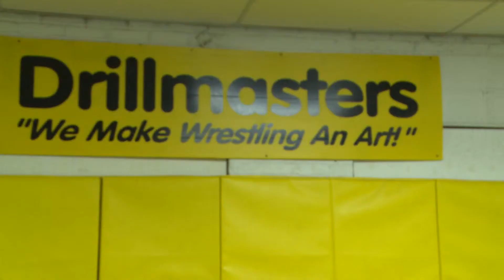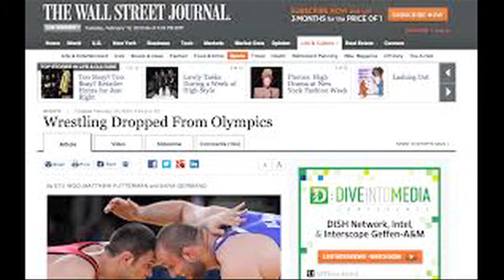Five minute documentary-Advanced Broadcast Journalism